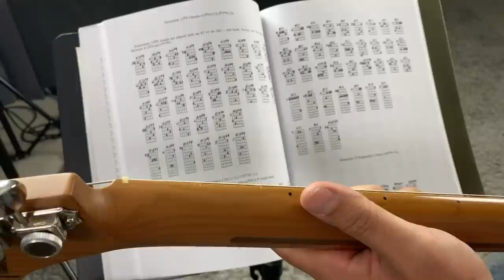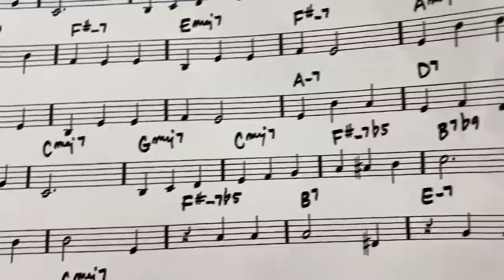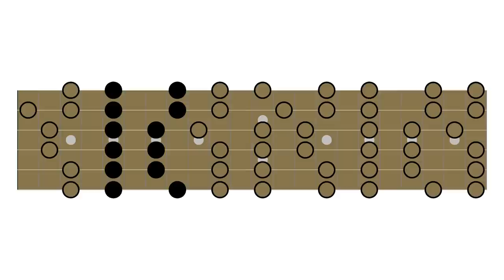I was so wrong about rhythm guitar..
Here's how Jimi Hendrix completely changed the way I look at rhythm vs lead guitar...

David’s gear
The Chair!